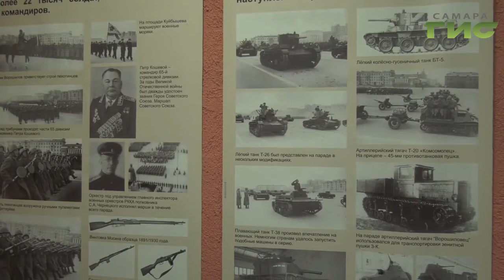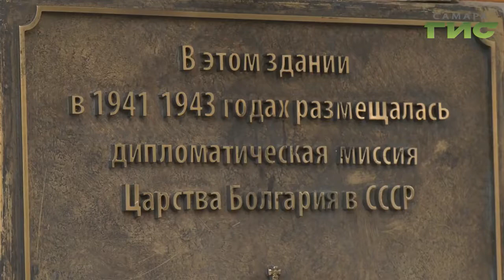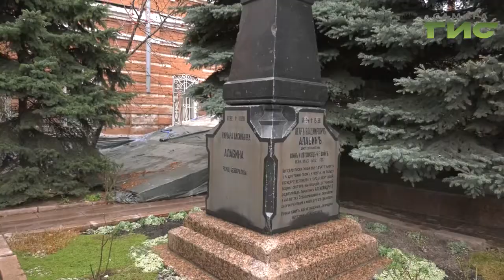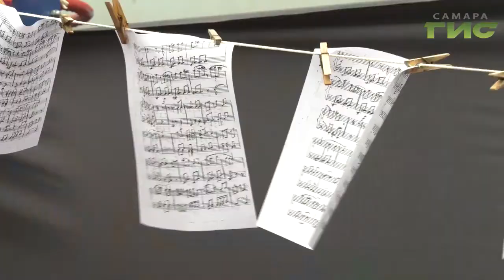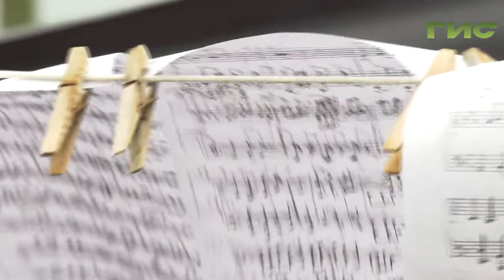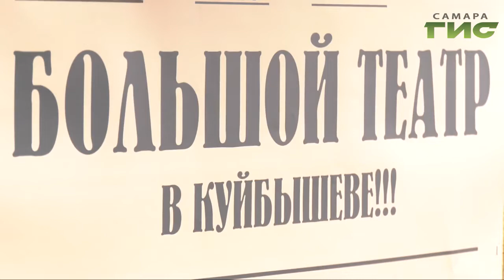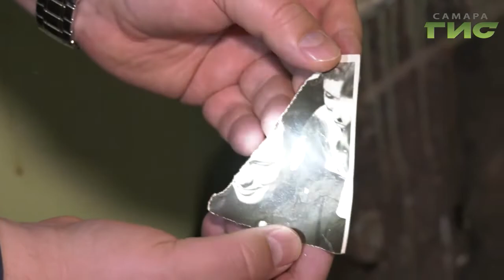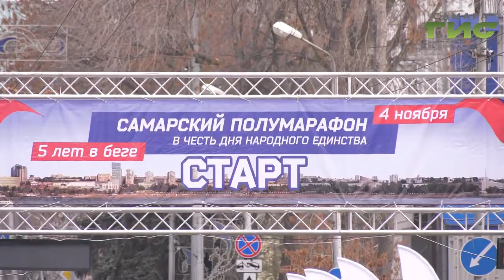"События" (Неделя в Самаре) от 09.11.2019